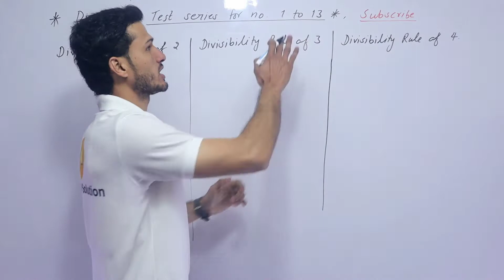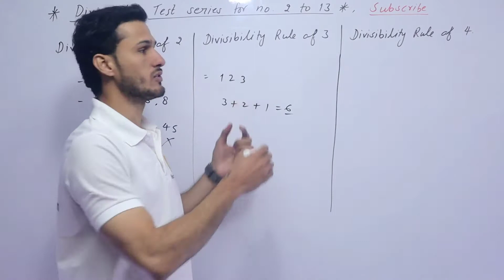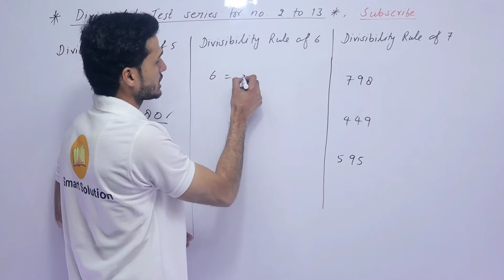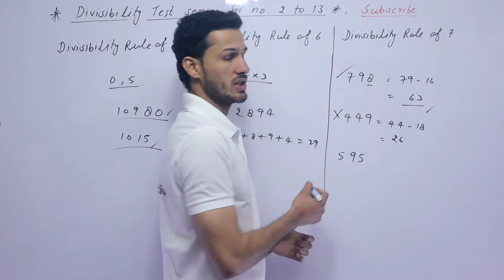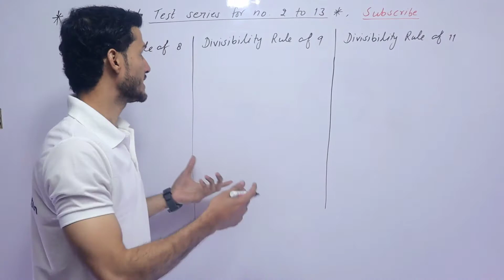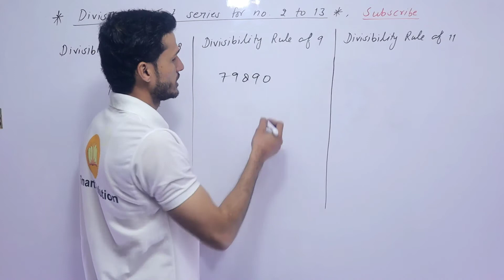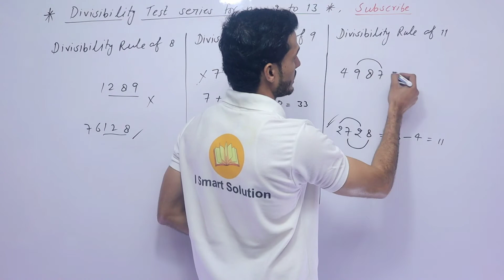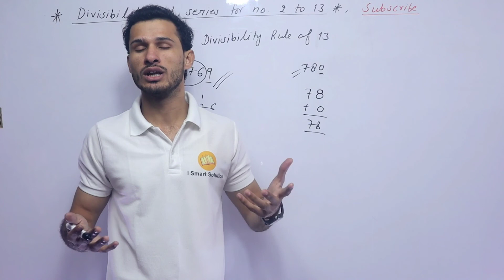Divisibility Test 2 to 13, सबसे आसान तरीका,Shortest Trick,For Any Exam,Imran Khan Sir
Hello guys

Welcome to Out new education channel Smart Solution Academy
U can get all ur doubt and queries Smart solution here.

Basic detail & new update of up tgt vacancy👇🏻

Syllabus of Math up tgt👇🏻

Syllabus of Science up tgt 👇🏻

Maths All Chapter notes 👇🏻